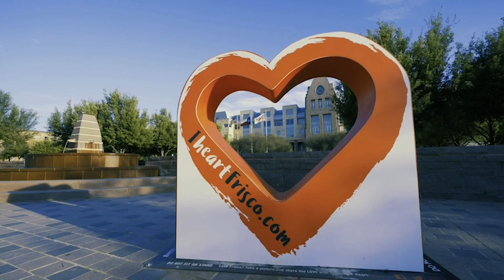City of Frisco 200,000 Population Milestone – Ted & Christina Clark